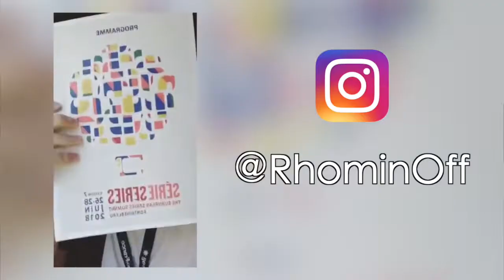3 ans de YouTube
👇🏻Y a pas mal de trucs en plus ici 👇🏻
👇🏻There are lots of added things  👇🏻

📺LES INFORMATIONS DE CETTE VIDÉO

Et de 4 ! J'entame la quatrième saison de la chaîne avec un récapitulatif de mon année que je viens de passer sur YouTube. L'occasion de revenir sur les moments marquants avec la Team Roro !

Bonus : je ne l'ai pas mentionné dans la vidéo mais j'ai plusieurs fois été contacté au cours de l'année par des étudiant.e.s pour leur mémoire et c'était assez inédit comme expérience !

➤ L'une des meilleures enseignes d'Escape Game sur Bordeaux :
GoodLock Escape
81 Cours Anatole France, 33000 Bordeaux

🦁QUI ES-TU RHOMIN GUILHEM?
😁WHO ARE YOU RHOMIN GUILHEM?

Je suis un bordelais de 24 ans qui veut simplement te faire partager ma bonne humeur en te conseillant une série à regarder. Car les séries comme on dit, c'est la vie!
Avec cette chaîne, je veux te faire découvrir ma passion pour les séries télévisées. Tu les aimes aussi ? Alors, rejoins-moi !
Aussi, toutes mes vidéos ont des sous-titres en anglais!

I am a 24 years old guy from Bordeaux that only want to share my good humor while telling you advice about a TV show to watch. Because as we said when it comes to TV shows, it is life !
With this channel, I want to make you discover my passion for TV shows. You like them too ? So, come and join me !
Also, all of my videos have English subtitles !

🗣📞OÙ PUIS-JE TE CONTACTER?
📢📶WHERE CAN I FOUND YOU ?